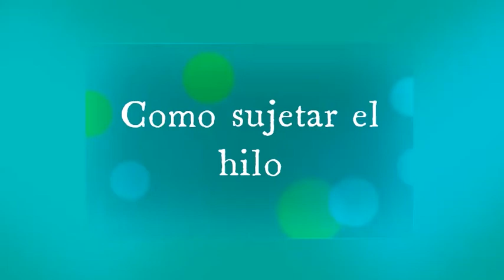Crochet Básico | Lección 1 : Como sujetar el hilo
Curso de como tejer a crochet desde cero para principiantes. Aprende todo lo necesario para elaborar tus propios proyectos tejidos.